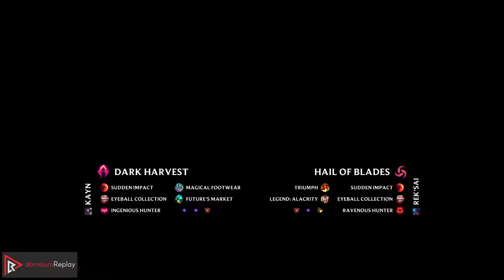KAYN vs REK'SAI (JNG) | 3.4M mastery, 7 solo kills, Legendary, 700+ games, 17/4/3 | BR Master | 12.1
Watch Kayn dominate against Rek'Sai in Master elo!
Highlights: Experienced summoner: 3.4M mastery points on Kayn, 7 solo kills, Killing spree: Legendary, Experienced summoner: 700+ games on Kayn, Good KDA: 17/4/3, Summoner is rank 11 of all Kayn players in Brazil.
Learn what runes to use, what items to build, understand how to clear, invade, gank, teamfight, and outplay your opponents as Kayn.

~~~| MATCH INFO |~~~
GAME TYPE: Ranked Solo/Duo 5v5
REGION: BR
AVERAGE TIER: Master
SEASON: Season 12
PATCH: 12.1

~~~| SPECTATED PLAYER |~~~
CHAMPION: Kayn
RANK: Master
RUNES: DOMINATION - Dark Harvest, Sudden Impact, Eyeball Collection, Ingenious Hunter; INSPIRATION - Magical Footwear, Future's Market (Adaptive Force + Adaptive Force + Armor)

~~~| OPPONENT |~~~
CHAMPION: Rek'Sai
RANK: Diamond I
RUNES: DOMINATION - Hail Of Blades, Sudden Impact, Eyeball Collection, Ravenous Hunter; PRECISION - Triumph, Legend: Alacrity (Attack Speed + Adaptive Force + Armor)

Created on 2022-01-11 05:42:01 (CET); BR-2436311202-JUNGLE-BLUE